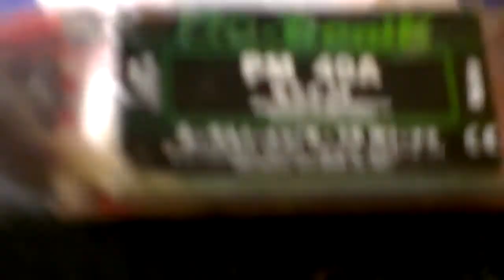Slice 900 protronik façon nocomp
Slice pour adultes
setup